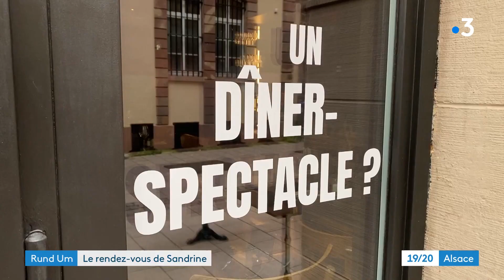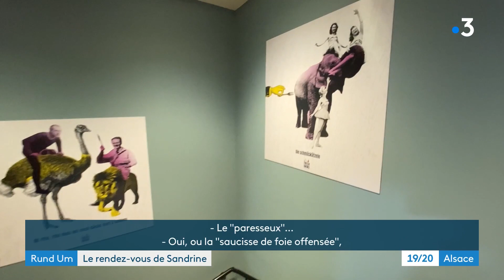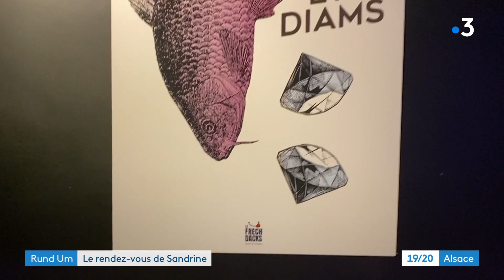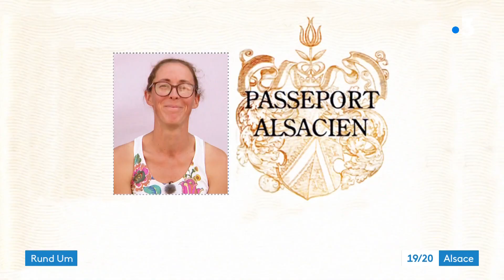Le Frech Dàcks, nouveau lieu bistronomique et culturel à Strasbourg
Un lieu culturel qui vient d’ouvrir à Strasbourg, le Frech Dàcks (le « Gamin Effronté »). Ce cabaret propose des repas, de la musique variée, et des spectacles. Son propriétaire espère s’inscrire dans la longue tradition des cabarets alsaciens. Reportage : S.Hamm et A.Rapp